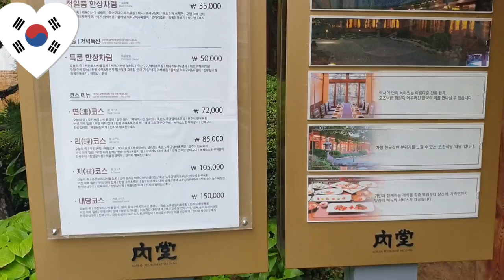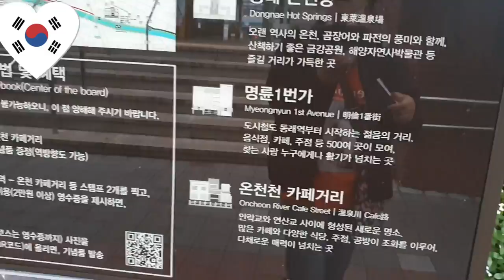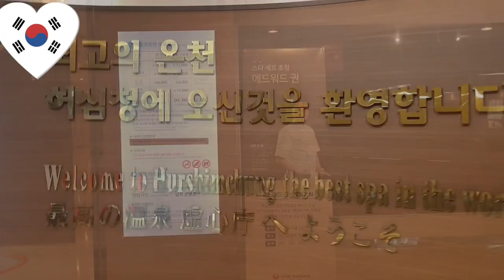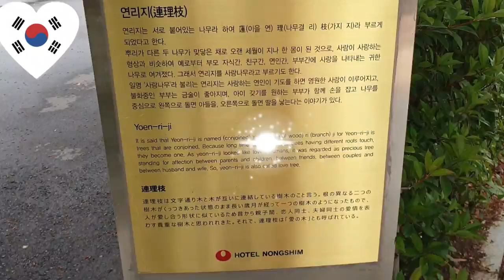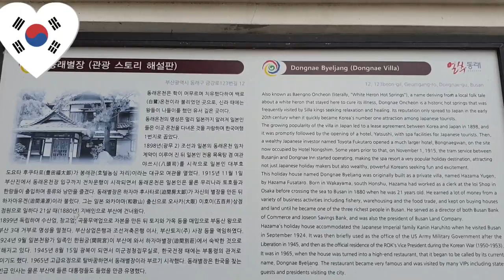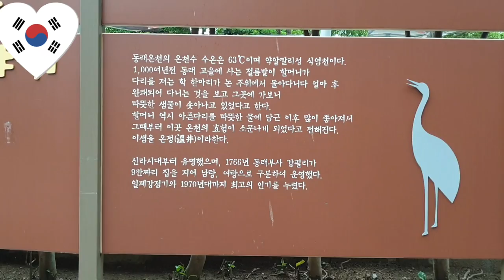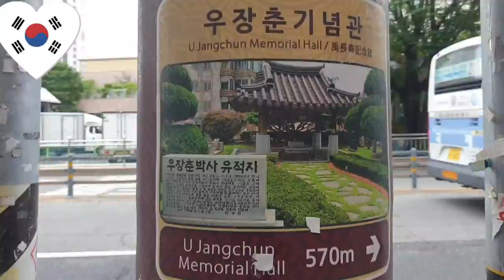🇰🇷옛것과 새것이 조화롭게 어우러진곳 동래온천장#걸어서부산 여행